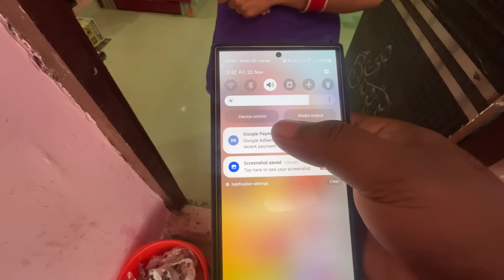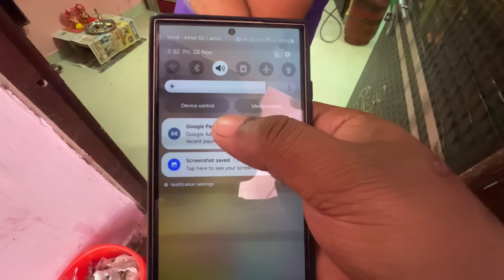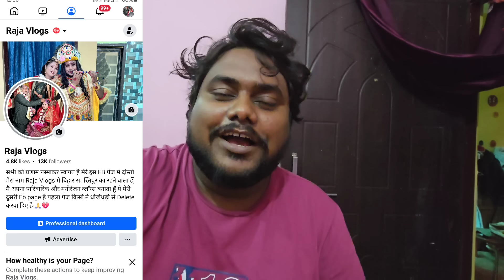बड़ी मुसीबत आगई 😭 | घर का छत टपक रहा है पानी से 😭😭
बड़ी मुसीबत आगई 😭 | घर का छत टपक रहा है पानी से 😭😭 Raja Vlogs dailyvlog

Facebook page मैने घर कितने मे खरीदा वीडियो का लिंक देखिए